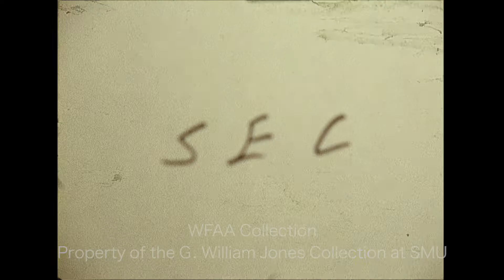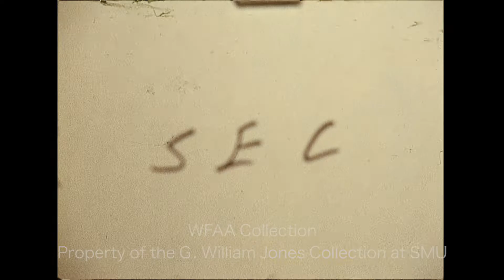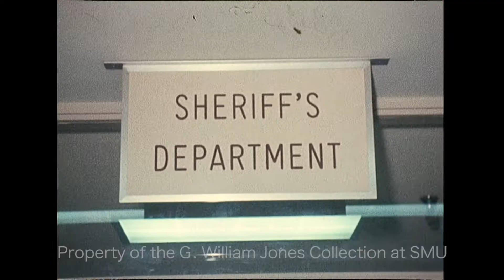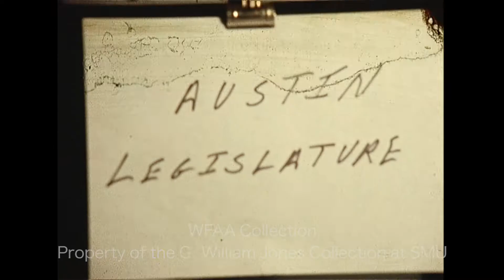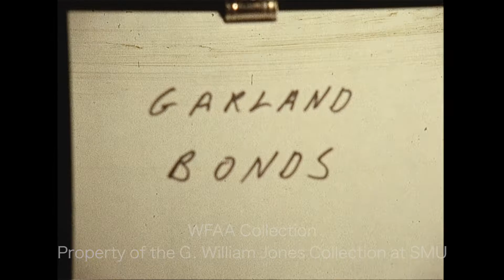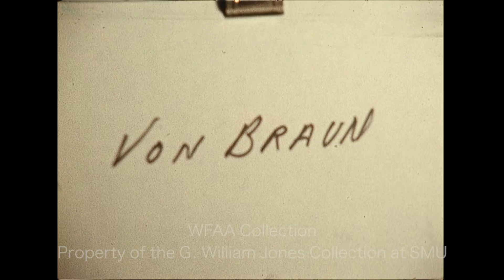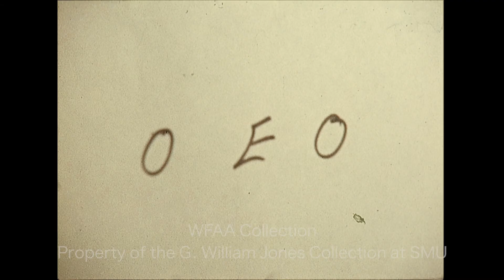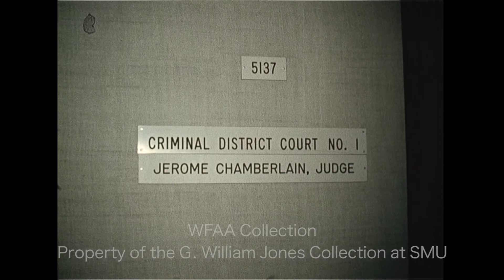WFAA - February 17 - 19, 1971